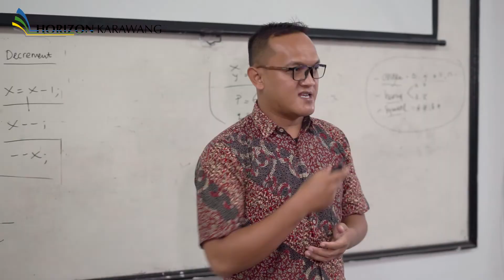Kenapa Harus STMIK Horizon Karawang?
Alasan kenapa kalian harus mendaftar di STMIK Horizon Karawang:
✔️ Biaya terjangkau dan dapat dicicil
✔️ Magang di perusahaan besar
✔️ Prospek karir yang luas dan meningkatnya permintaan akan profesional IT
✔️ Fasilitas lengkap dan lingkungan nyaman
✔️ Mendapatkan skill kerja profesional bahakan sebelum lulus kuliah
✔️ Kurikulum terbaru yang disesuaikan akan kebutuhan industri saat ini
✔️ Mitra industri yang kuat yaitu Triputra Group dan Persada Capital Investama

Ayo daftar di STMIK Horizon Karawang sekarang!

Tersedia beasiswa 50% hingga lulus kuliah